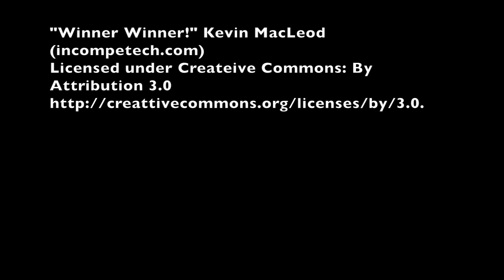Drying Ginger at Home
I grow a few pots of ginger every year. This fall, I pulled these roots out of one of my pots. A lot of it can be used in the next few weeks so it can be stored in the fridge. But, I like to dry it for use in stir fry's and other dishes that need fresh ginger.